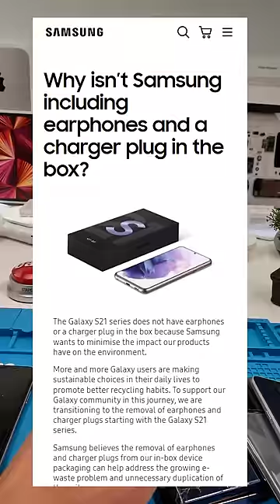Samsung's Biggest L In History...